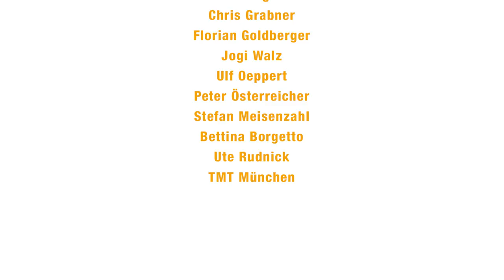CETA und TTIP sind voll super!! „Lobbyist“ Max Uthoff redet Klartext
Was ist eigentlich so schlimm an den Freihandelsabkommen CETA und TTIP? Gar nichts, findet unser „Lobbyist“ Max Uthoff ...
Achtung, Satire... ;-)